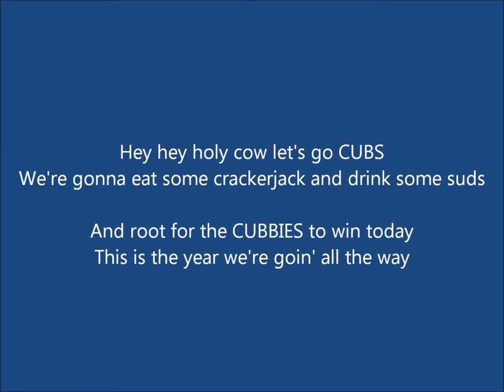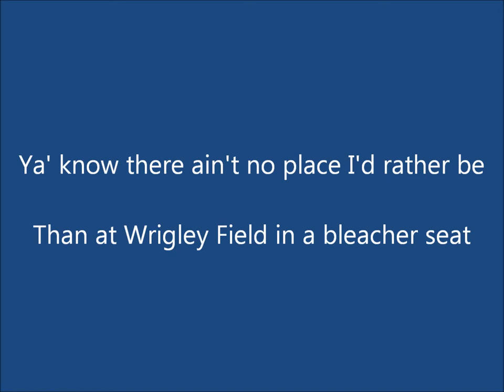Bleacher Seat by Tim Riegle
2015 Chicago Tribune Cubs Song Contest
BLEACHER SEAT
By:  Tim Riegle